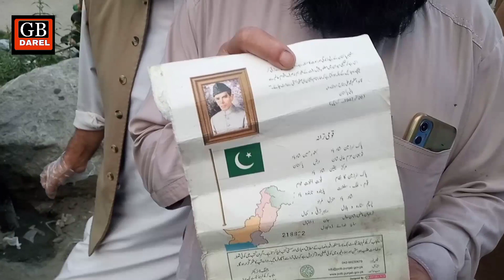صفائی مہم کا آغاز \ چھوٹا ایدھی جمشید دکھی نے داریل گماری بازار میں صفائی مہم کا آغاز کردیا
صفائی نصف ایمان ہے  چھوٹا ایدھی جمشید دکھی نے داریل گماری بازار میں صفائی مہم کا آغاز کردیا۔